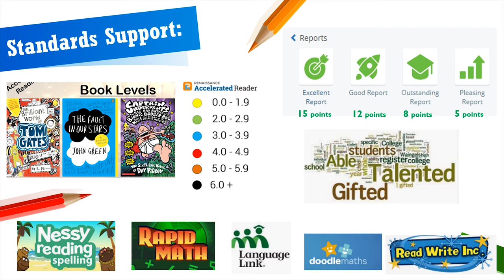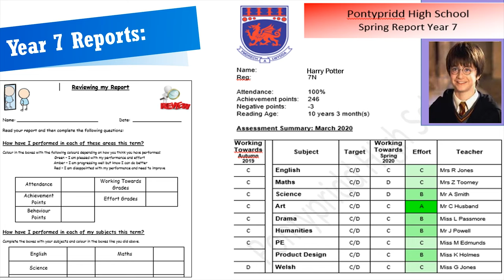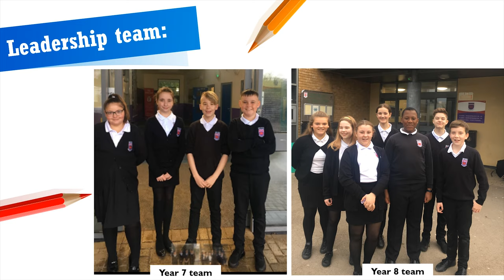Year 6 Transition - Meet the Standards Team - 4th May 2020